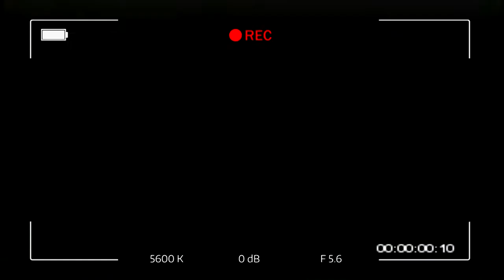MC Hammer Pop Your Collar (2000)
Here is a fun video I produced and directed back in 2000. Great memories..Haha